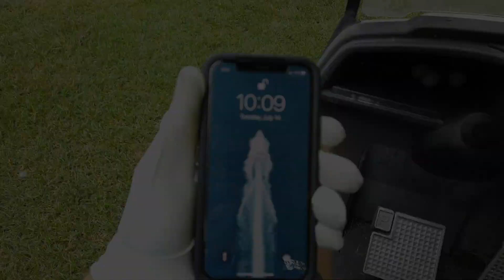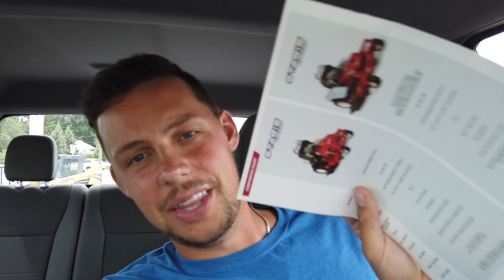eXmark Mowers | Aluminum Trailers | Dump Trailers | And Overview of a new house at Minnesota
Hello everyone, in this episode we will see a lot of stuffs. First of them is eXmark Mowers. my little brother and I are thinking about opening a mowing company on the side. Next thing we're going to go check out is Trailer. We will see two type of trailers, first is Aluminum Trailers and second is Dump Trailers. Finally, at our third and last project of this episode, we will see a over view of a beautiful house at Minnesota. Hope you will enjoy this video. Thanks.